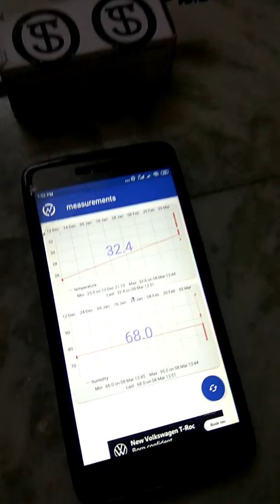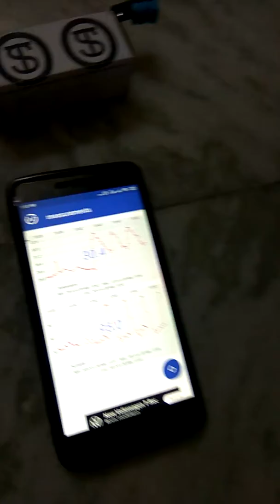Temperature and humidity measurement in telugu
Temperature and humidity values of particular area is displayed in App using IoT